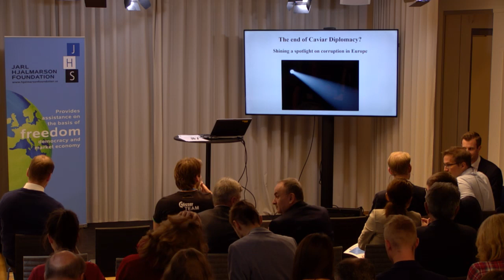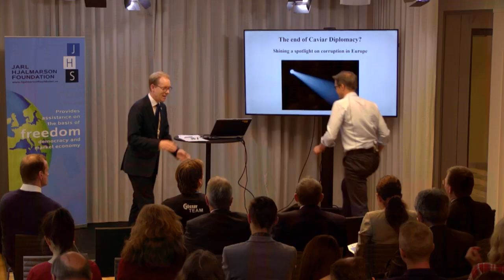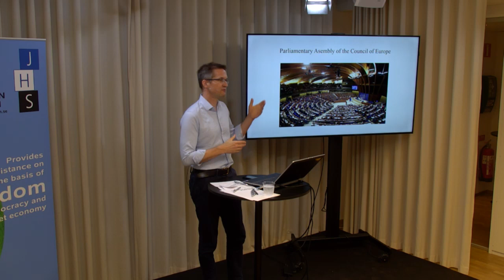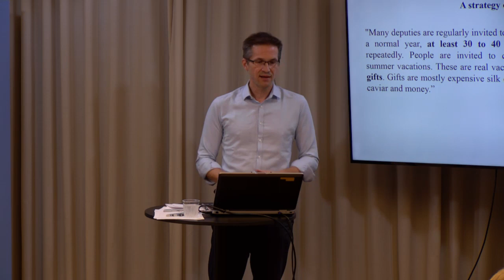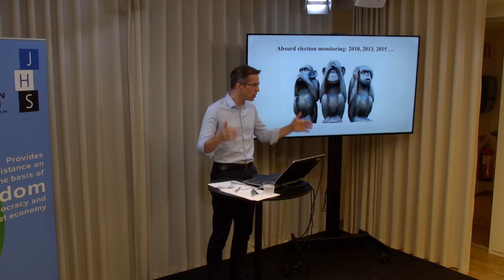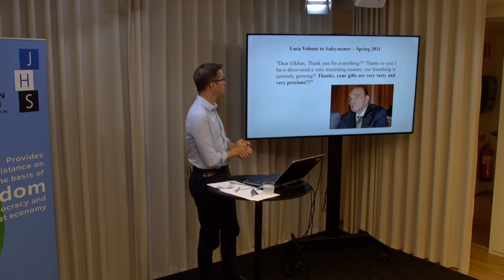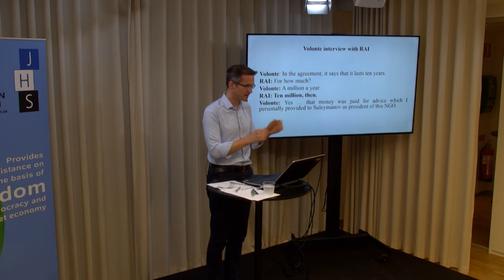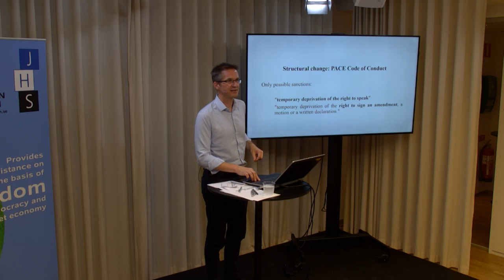Corruption in the Council of Europe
The Jarl Hjalmarson Foundation invites you to watch a seminar on corruption in the Council of Europe. Gerald Knaus, Chairman of the European Stability Initiative, and Tobias Billström, Deputy Chairman of the Swedish Delegation to the Council of Europe, will present the current state of affairs and the struggle for a solid human rights regime in Europe.

The End of Caviar Diplomacy?

For over a decade, authoritarian governments have tried to capture Europe’s oldest human rights institution, the Council of Europe, through bribes and KGB-tactics. The aim has been to neutralize the international human rights movement’s strategy of “naming and shaming” those who falsify elections and violate basic human rights.

This trend reached its peak when the President of the Council’s Parliamentary Assembly earlier this year flew into Damascus on a Russian jet, as part of a delegation led by a member of Russia’s far-right party. Their agenda included a meeting with president Bashar al-Assad which took place two weeks before a sarin gas attack in Syria’s Idlib provice.

A coalition of politicians, prosecutors, journalists and civil society actors are now fighting back and an unprecedent independent investigation has been launched to look into the corruption.